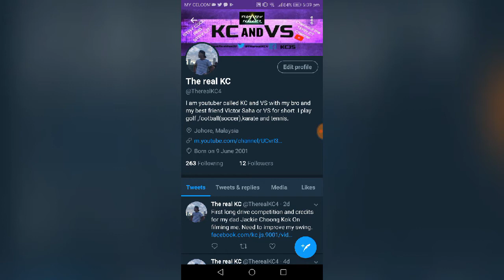I broke a window while playing long drive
Hitting golf balls in the range ending up shanking so many, few of them hit over a fence. I hope none of them hit a car or house.